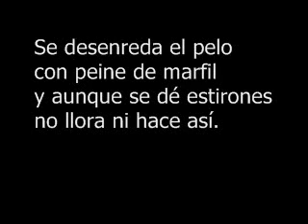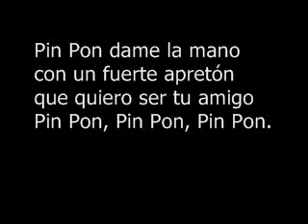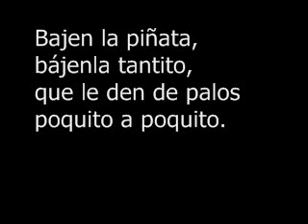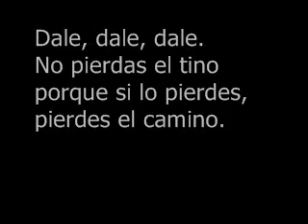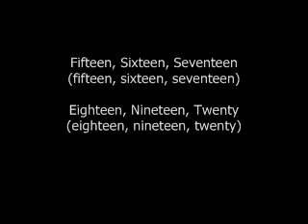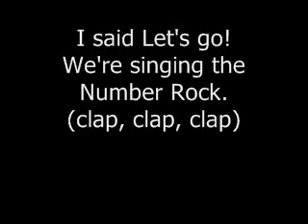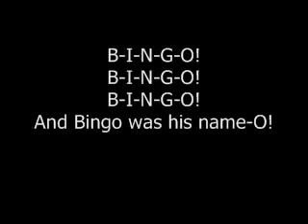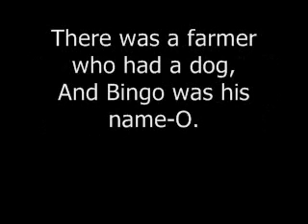Pin Pon Dale, dale, dale, Number Rock, and BINGO (edited by Li Wen Su)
Letra y música editada para la presentación de fin de año de primer grado del programa de doble vía. Editado por la maestra Ruiz.

Lyrics and music edited for the end of the school year of first grade, Dual Language Program. Edited by Mrs. Ruiz.